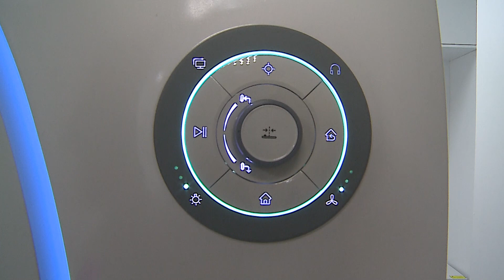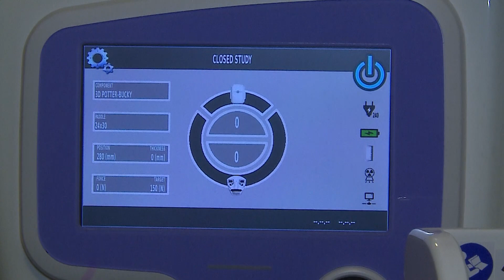Centru nou de investigaţii imagistice şi radiologice în Constanţa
Pe 1 august s-a deschis în Constanţa cel mai nou centru medical dedicat sectorului de investigaţii imagistice şi radiologice.